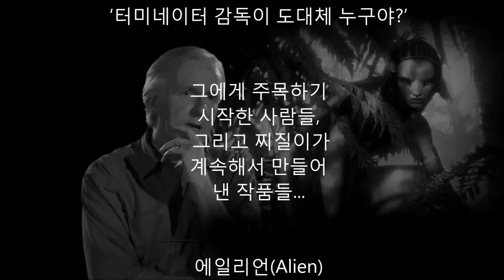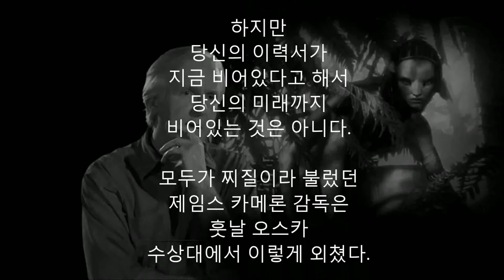제임스 카메론이 터미네이터 대본을 1달러에 판 이유는?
제임스 카메론의 과거는 트럭 운전수에 자랑할만한 이력이 하나도 없었지만, 지독한 영화광이었던 그는 이미 감독의 자질을 가지고 있었던 사람이었습니다. 이력서에 적혀있지는 않지만 영화에 대한 꿈을 버리지 않고 시나리오를 써내려갔고 결국은 터미네이터라는 대작을 만들게 되었습니다.